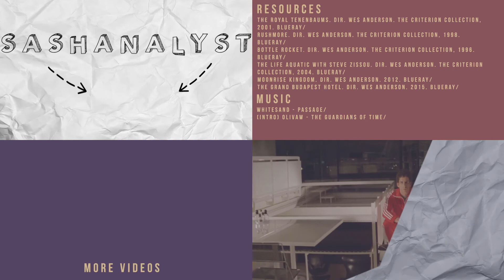The Royal Tenenbaums Analysis- A Silent Narrative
A short video analysis exploring Wes Anderson's "The Royal Tenenbaums" as a silent narrative.